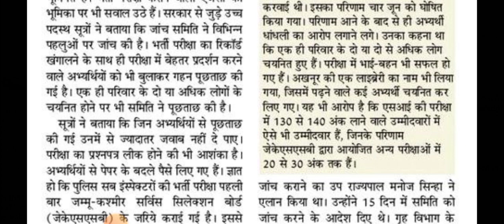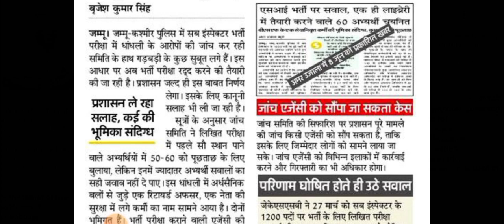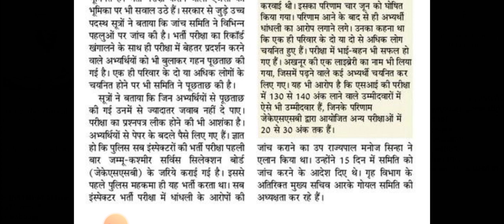JKPSI IMPORTANT UPDATE 🔥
JKPSI IMPORTANT UPDATE 🔥jkpsi

jkpsi, Jkpolice exam, jkpsi scam, jk police sub inspector results, jk police sub inspector exam, jkssb, jkp si scam, jkp si exam update, jkp si list